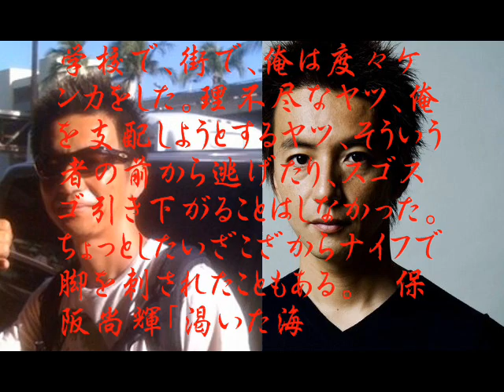元不良・元ヤンの芸能人・ミュージシャン・有名人たち【続編】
「昔ヤンキーだった」「元不良だった」
そんな芸能人・ミュージシャン・俳優・スポーツ選手など、男性有名人のまとめ動画です。